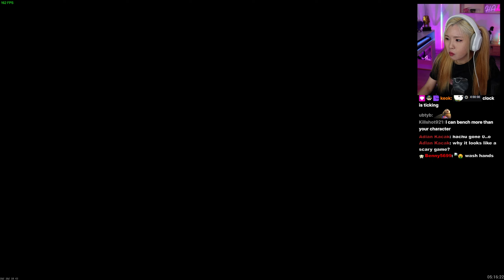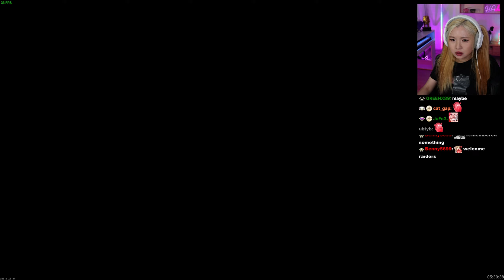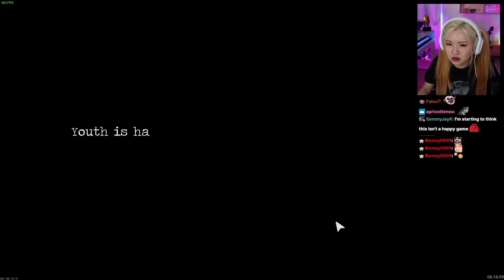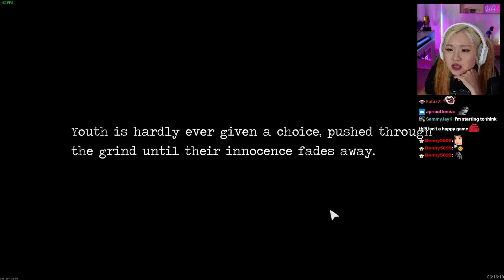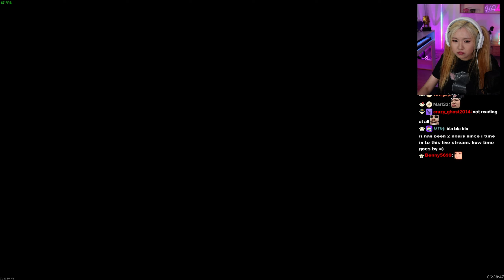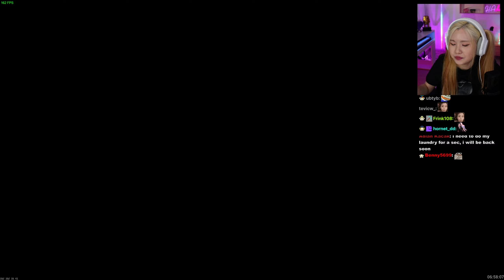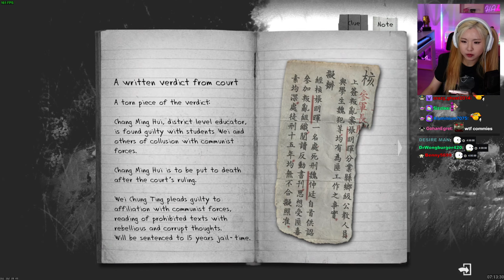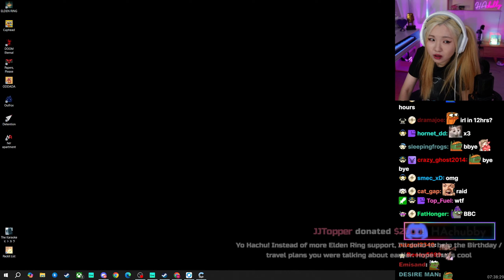[Oct 18th, '24] HAchubby plays Detention - Part 2 Final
HAchubby plays Detention - Part 2 Final

0:00 Gameplay
2:13:27 Credits
2:14:04 Watching alternative ending on YouTube
2:22:42 Thoughts on the game
2:23:11 Very big dono, reacting to it
2:31:55 Ending stream